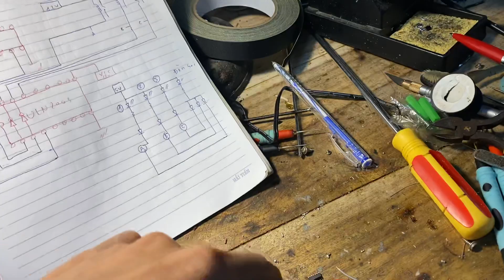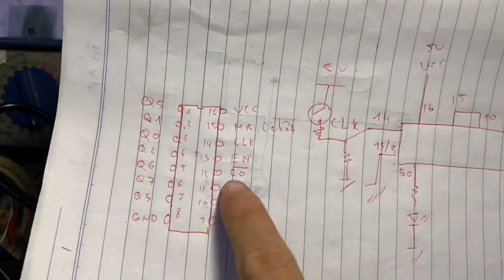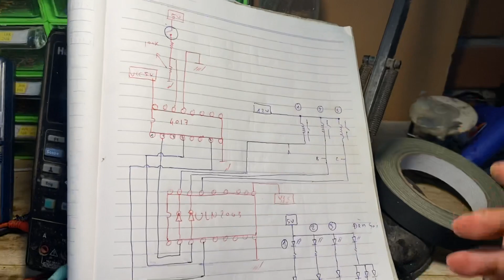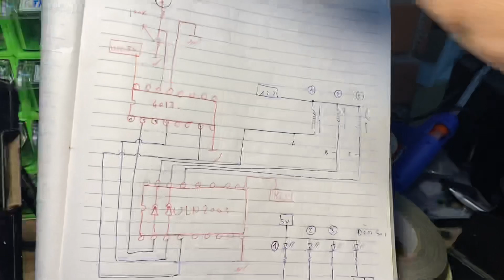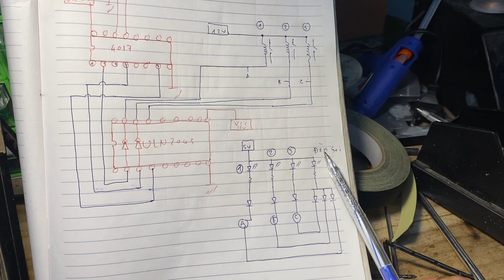Sửa mạch máy hút mùi lỗi vi xử lí. Cứu em nó từ cõi chết trở về.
Nhận đào tạo nghề sửa chữa điện tử, dạy lý thuyết điện tử cơ bản, lí thuyết nguồn xung, dạy sửa nguồn xung, dạy sửa chữa bếp từ, lò vi sóng, quạt điện tử, nồi cơm điện tử, dạy sửa chữa tivi mỏng, tivi led, LCD, plasma, dạy đóng táp màn hình,…..